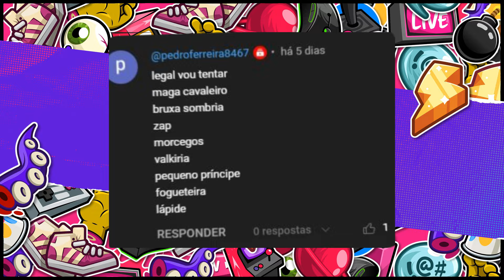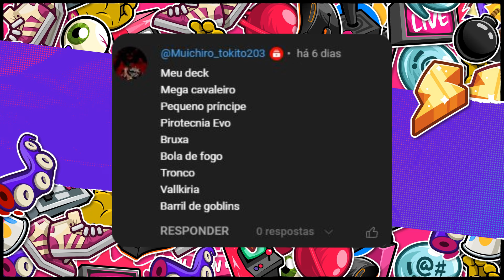Meus Inscritos Precisam de AJUDA com seus DECKS ..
►Código de Criador: ALLAN